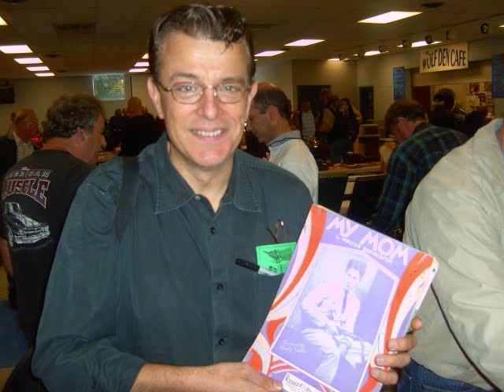When Sweet Susie Goes Steppin' By -Jerome Conrad Orchestra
When Sweet Susie Goes Steppin' By -Jerome Conrad Orchestra on Harmony 728H.Recorded in NYC Sept.14-1928 with Lester Cortes on vocal+Scat. (Kaufman,Conrad+Bibo)